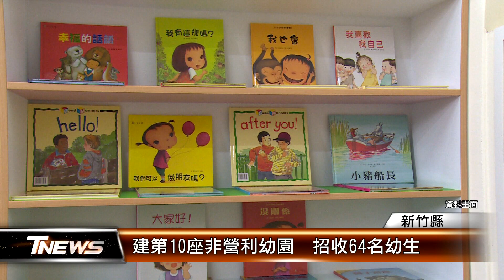建第10座非營利幼園 招收64名幼生│T-NEWS聯播網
孩子有好的托育和學習，家長才能安心工作，新竹縣持續完善學前教育，第10座非營利幼兒園將蓋在竹北市博愛國小內，3層樓幼園，未來招收兩班3歲到5歲、一班2歲專班，可提供64名幼兒就讀。